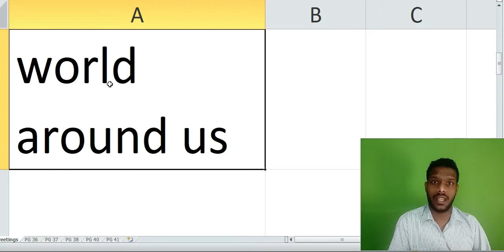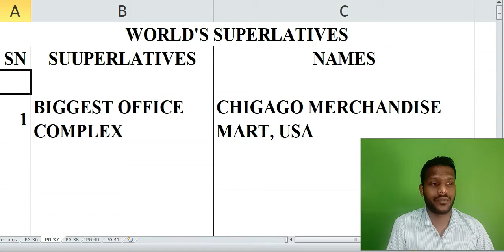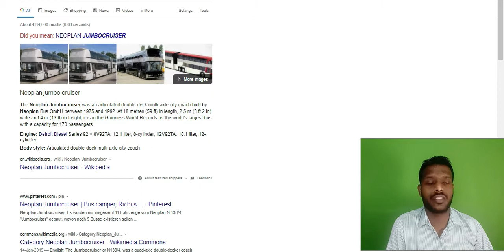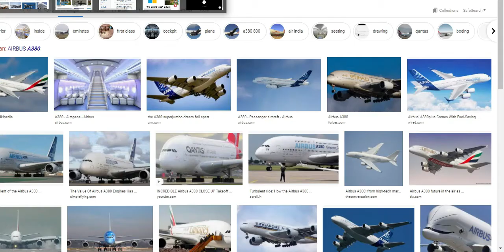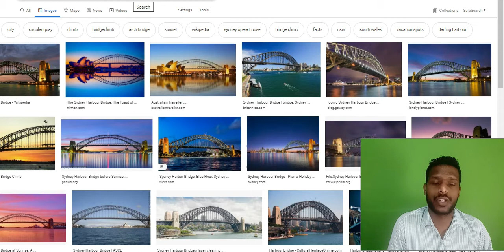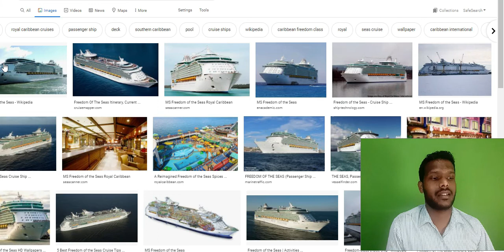WORLD AROUND US: WORLD'S SUPERLATIVES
hey there everyone, i never knew all this, must admit, teaching is a learning experience, hope you will like this effort

"Biggest Office Complex Is Chigago Merchandise Mart, Usa" 0:57
Longest Bridge Is Donghai Bridge, China 1:32
"Biggest Shopping Mall Is South China Mall" 1:56
Biggest Bus Is Neoplan Jumbo Cruiser 2:27
Biggest Plane Is Airbus A 380 2:55
"Busiest Airport Is J.F.K. International Airport, New York" 3:29
"Widest Bridge Is Sydney Harbour Bridge, Australia"  4:10
"Biggest Passenger Ship Is M.S. Freedom Of The Sea" 4:50
"Biggest Indoor Swimming Pool Is World Water Park, Canada" 5:22

IF YOU ARE A NEW YOUTUBER
If there's anyone who is a new youtuber watching this video

Speakers that you can use
work even better when use two as stereo
small yet powerful
clear, no muffled sound
waterproof: you can use it little rough than other speakers in this respect

(DAW) DIGITAL AUDIO WORKSTATION for music composition, sound processing
that I use, mine is a gift from my brother

you can even try ABLETON

Video Editor that I use

my daw and video editor is a gift by one of my know
you can own it your own

Sound proofing panels you can use

Ear phones you can try for composing to produce better than me

Laptops that you can use to work better than me

you can work better for your youtube channel
may you have a great journey ahead

DON'T LET LACK OF RESOURCE STOP YOU

below links for your convenience